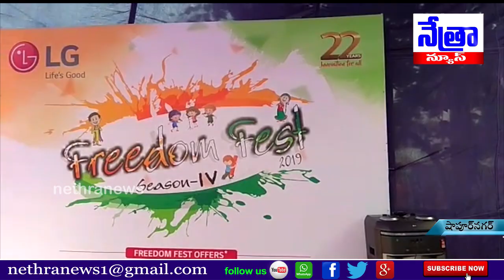కుత్బుల్లాపూర్ నియోజకవర్గంలోని ఉషోదయ టవర్స్ లో ఎల్జీ సంస్థ ఫ్రీడమ్ ఫెస్ట్..|| Nethra News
|| Nethra News || Shapoor Nagar || Quthbullapur ||